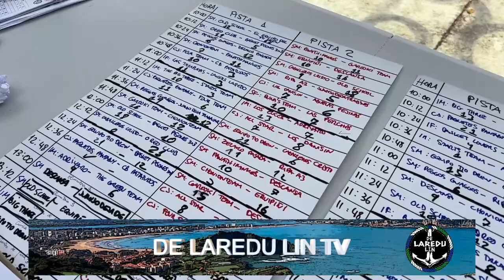Torneo Basket 3x3 Laredo 2023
Recta final del Torneo de Basket  3x3 organizado por el Club Baloncesto Laredo en el IES Bernardino de Escalante